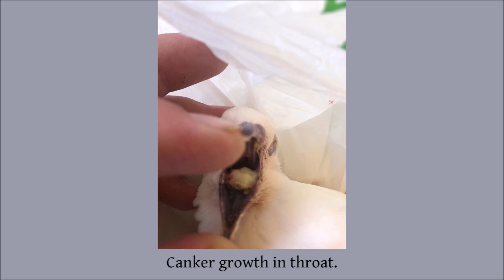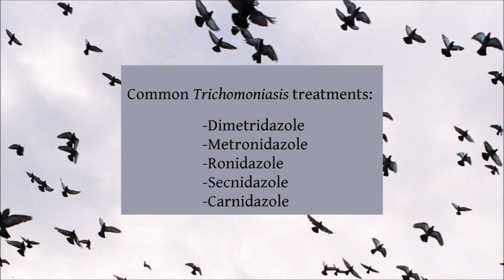Canker in Pigeons - Pigeon Health Episode #3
Canker or Trich is a common disease of pigeons - this video looks into its symptoms and treatment.